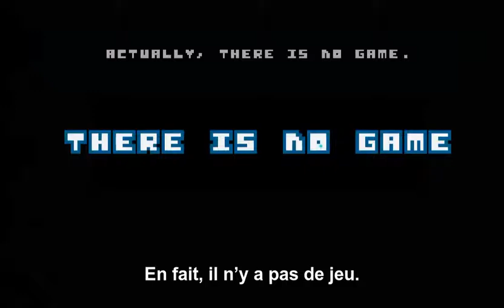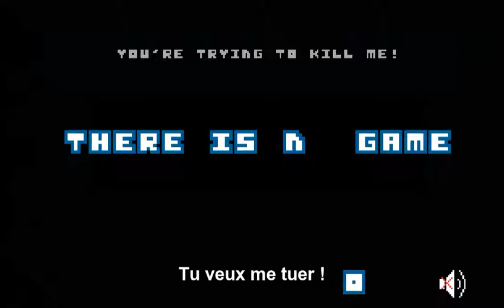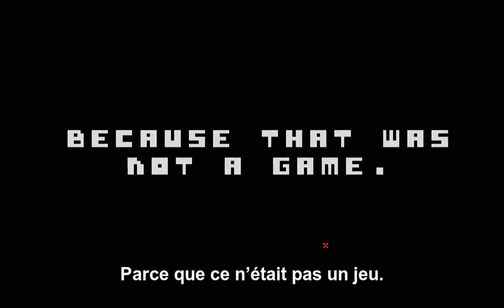[KaMiZoTo] There is no Game VOSTFr Walkthrough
Video originally not made by CerKill. Not own work. - Vidéo originale de CerKill. Travail personnel.